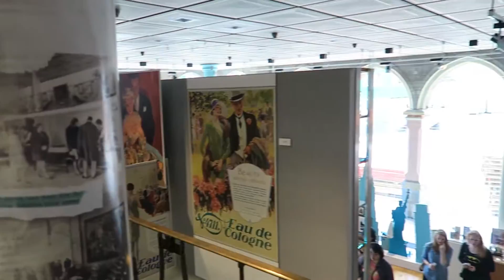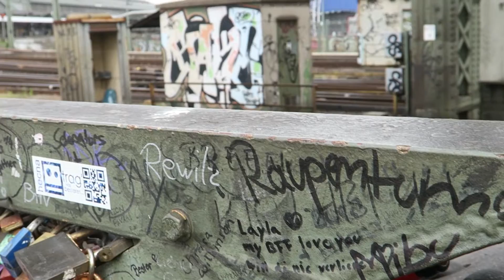DIE SCHÖNSTEN MOMENTE DES LEBENS! | dany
Lasst die kleine Tour durch Köln einfach auf euch wirken! Viel Spaß :p

Meine Hardware:
➡ AKG Perception 120
➡ Logitech C920 HD Pro Webcam
➡ Steinberg CI1 - USB Audio Interface
➡ Acer Predator G3-605 Desktop-PC